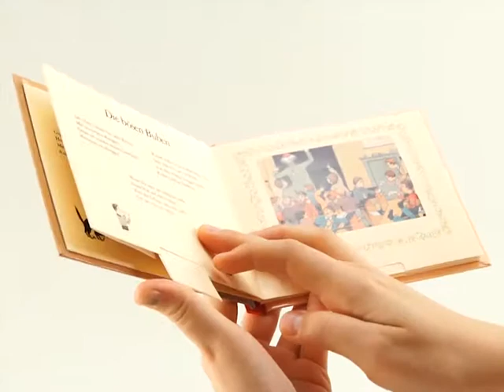Képváltós könyv - Lothar Meggendorfer: Csak bátor gyerekeknek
Könyvjátékok, változó képes régi mesekönyvek.

Azokat a könyveket melyeket az olvasáson és lapozgatáson kívül más varázslatos foglalatosságot is kínálnak játéknak is felfoghatjuk.
Leggyakrabban átváltozó képekről van szó, ahol egy semleges életkép - trükkös elmozdításokkal, nyelvek meghúzásával, vagy elfordításával, a könyv belsejében elhelyezett, papírból készült szerkezetek segítségével  - tréfás fordulatot kap.
Nagy népszerűségnek örvendtek a szépen nyomott, körvonal vágott és egymás mögé nyíló, a térhatás illúzióját keltő képek is, melynek szereplőit egyszerű csuklós mechanizmusokkal lehetett mozgatni. A könyvjáték - készítők egyik legkiemelkedőbb alakja Lothar Meggendorfer, a XIX század közepén született német művész. Az ő munkái képezik kiállításunk alapját.